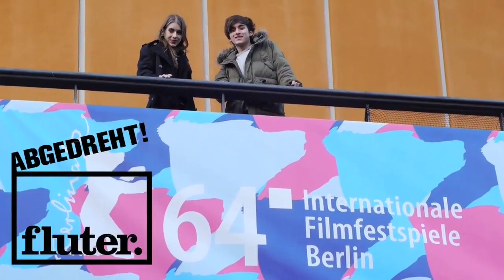Es geht los - Abgedreht!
Das fluter-Berlinale Special 2014!